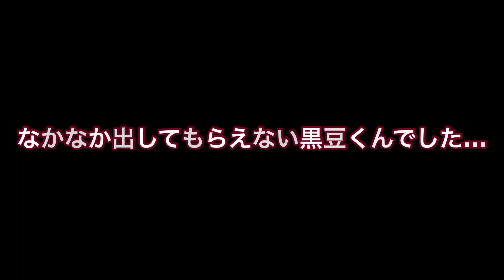#56 黒豆くん訴える！？【極小チワワ】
看板犬「黒豆」との生活をお送りしています。